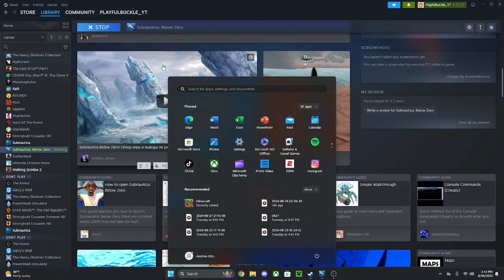Time to go to the mines | Subnautica Below Zero ep 3